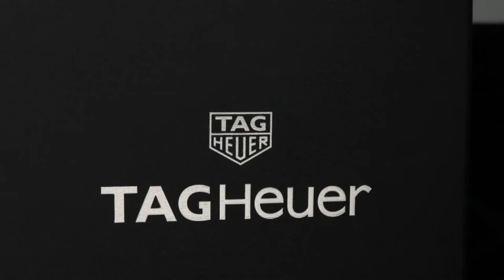Unboxing the NEW TAG Heuer Formula 1 Chronograph Quartz Yellow l Jura Watches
We take a look at the newly arrived TAG Heuer Formula 1 Chrono in striking yellow, released just in-time for the Formula 1 season!